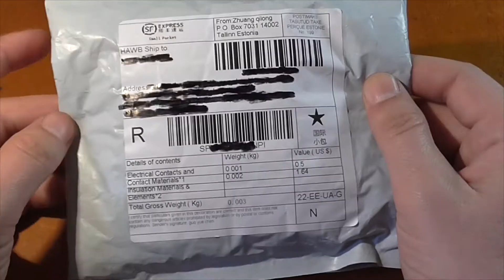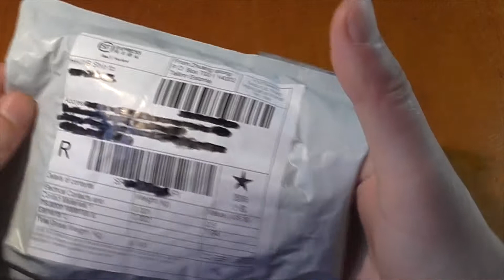Бокс для батареек, аккумуляторов типа AA, AAA AliExpress !!!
Обзор боксов для батареек типа AA, AAA и переходника с батарейки крона, купленных у китайцев на AliExpress (Али Экспресс).